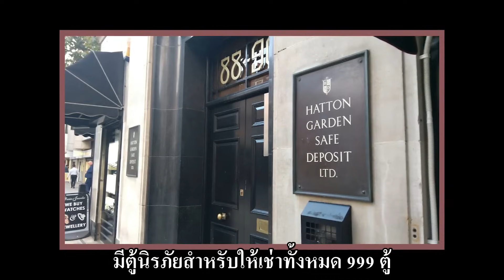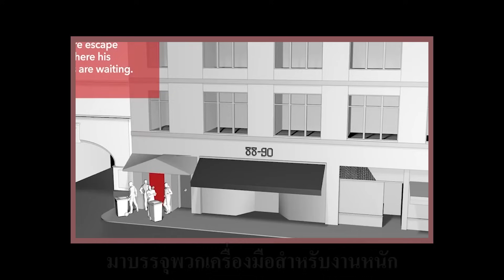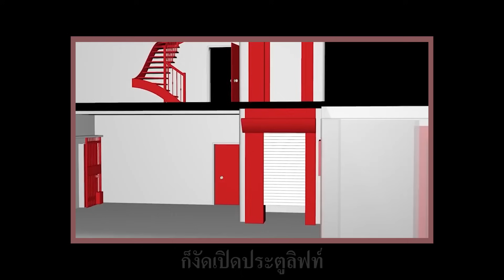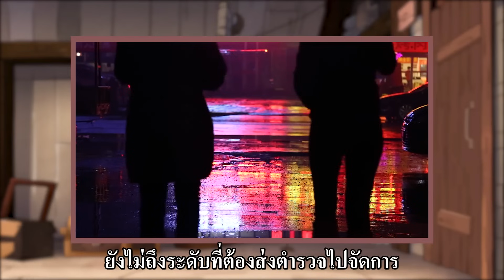คดีโจรกรรมณแฮตตันการ์เด้นการโจรกรรมมูลค่า 200 ล้านปอนด์ในประเทศอังกฤษ ผู้ก่อเหตุเป็นชายชรากลุ่มหนึ่ง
คดีโจรกรรมครั้งใหญ่ที่สุดในประเทศอังกฤษ ทรัพย์สินที่สูญหายไปมีมูลค่ารวมทั้งสิ้น 200 ล้านปอนด์ มีแกนนำเป็นชายชราสี่คนที่มีอายุเฉลี่ยประมาณ 69 ปี ผู้คนต่างพากันเรียกว่า “แก๊งโจรเฒ่า” ดูเผินๆ แล้วเหมือนจะมีฝีมือ แต่กลับทิ้งช่องโหว่ไว้มากมาย เพียงแค่ตรวจสอบกล้องวงจรปิดตำรวจก็สามารถตามจับ “แก๊งโจรเฒ่า” ได้ทั้งกลุ่ม